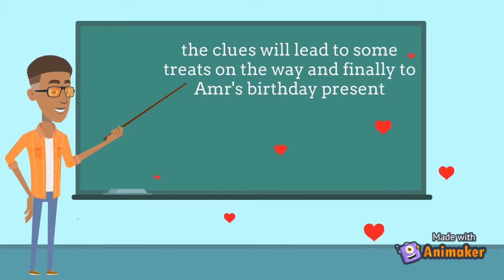Amr's Treasure Hunt